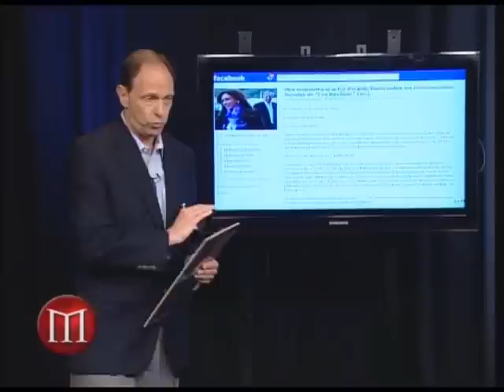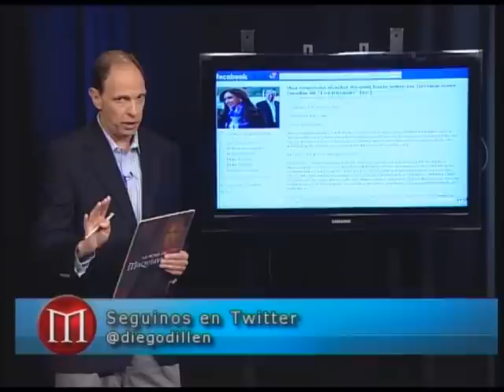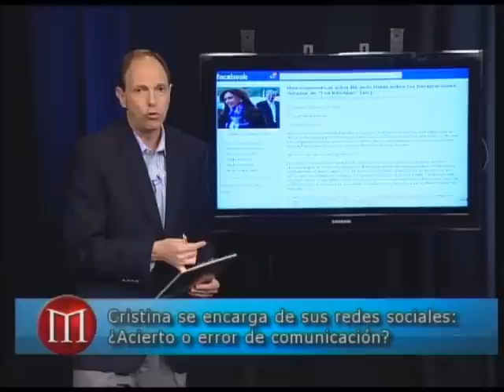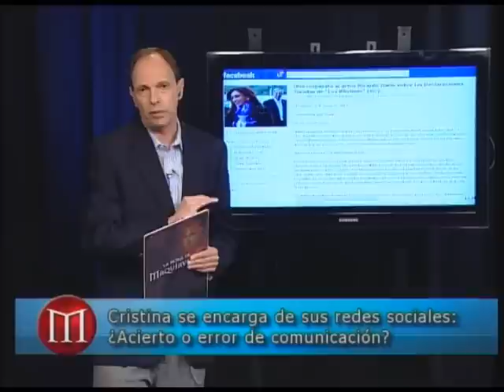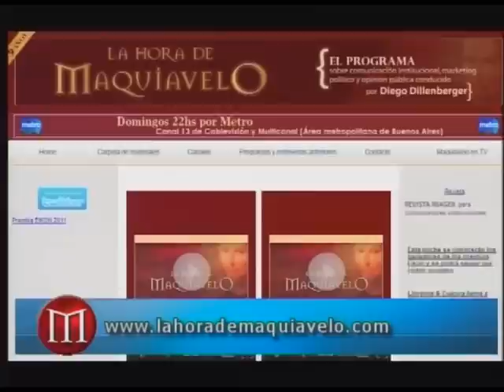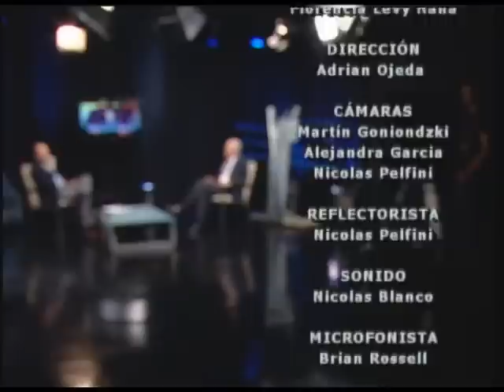Social media: ¿Suma o resta a CFK gestionarlos personalmente?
La Hora de Maquiavelo enero 20 013
La presidenta Cristina Fernández de Kirchner sorprendió en los últimos días encargándose directamente de sus cuentas de Facebook y Twitter, desde las que agrede a la justicia, a paeriodistas y mandó amenazas veladas al actor Ricardo Darín por cuestionar su fortuna personal. No es el caso de la presidenta argentina, pero vale preguntarse: le suma o le resta a su imagen pública, hoy en problemas.
Diego Dillenberger en diálogo con el publicitario y político Gabriel Dreyfus sobre la presidenta y los políticos de la oposición argentina.
Además: entrevista al empresario Luis Bameule, muy crítico del silencio de sus colegas ante el imparable avance del gobierno sobre el sector privado y la economía de mercado.